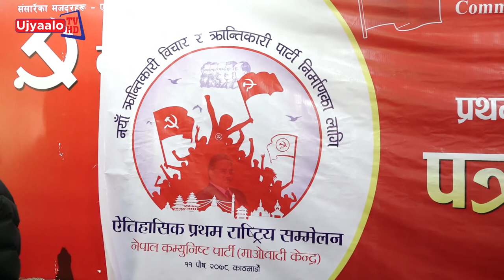माओबादी प्रेस सम्मेलन | Ujyaalo TV HD